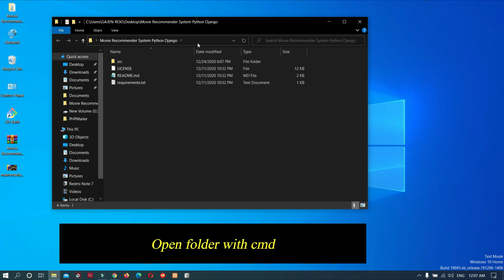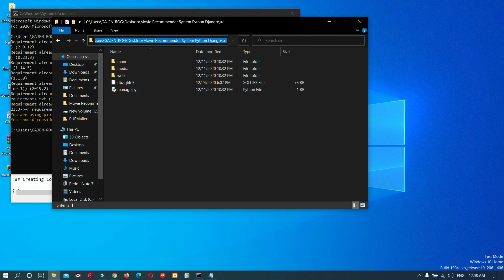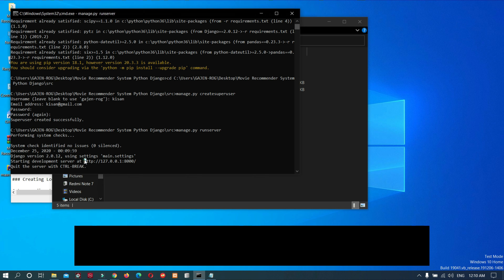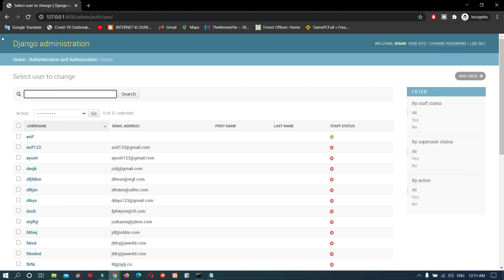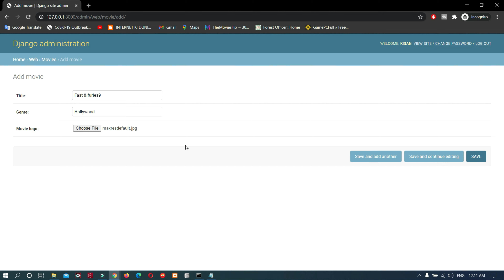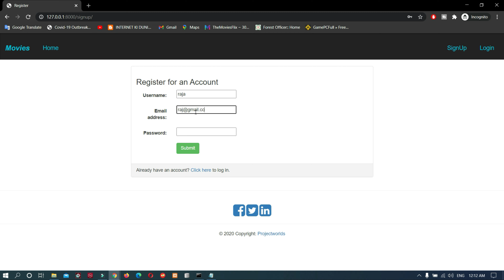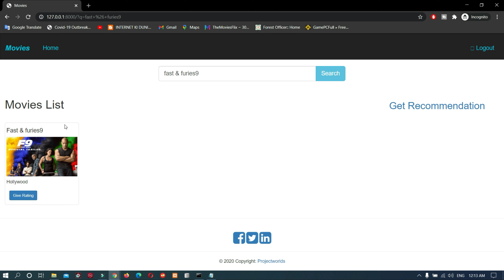Movie Recommendation System Project Using Collaborative Filtering, Python Django, Machine Learning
*** Download Link ***

A Web Base user-item Movie Recommendation Engine using Collaborative Filtering By matrix factorizations algorithm and The recommendation based on the underlying idea that is if two persons both liked certian common movies,then the movies that one person has liked that the other person has not yet watched can be recommended to him.

Movie recommendation system has become an interesting research topic due to the growth of users in a mobile environment. To recommend movies, a complete aggregation of user’s preferences, feelings (emotions), and reviews required to assist users for find best movies in more convenient way. However to deal with the recommendation system, we must consider
timeliness and accuracy. In this paper, we propose a movie recommender system based on new user similarity metric and opinion mining. The primary objective of this paper is to find the type of opinions (positive, negative or neutral) for movies and also suggest top-k recommendation list for users. We extract aspect-based specific ratings from reviews and also recommend reviews to users depends on user similarity and their rating patterns. Finally,
validating the proposed movie recommendation system for various evaluation criteria, and also the proposed system shows better result than conventional systems.

Collaborative Filtering
Content Based Filtering